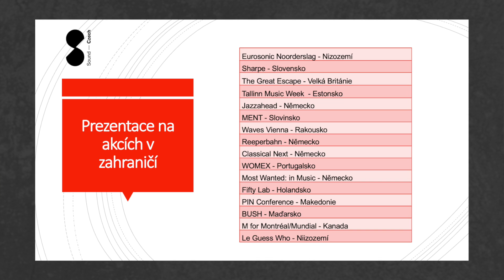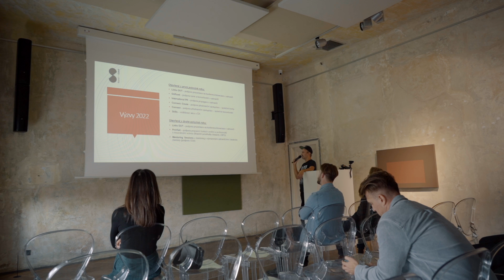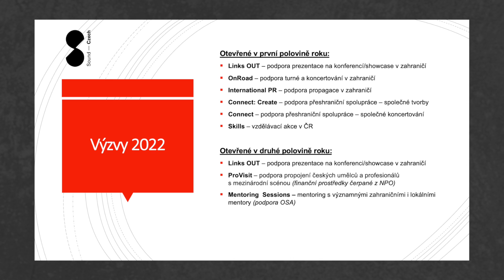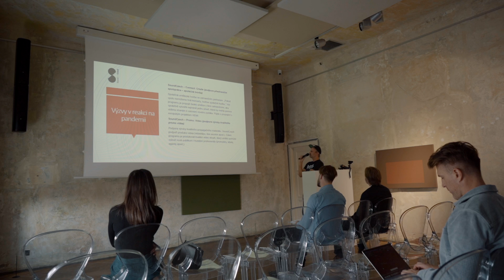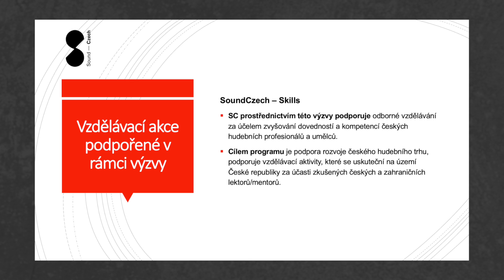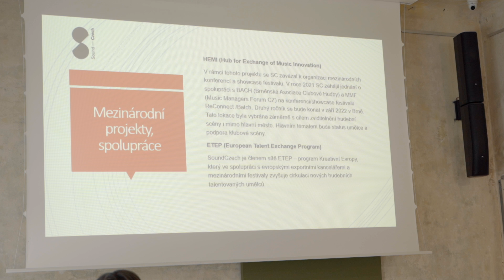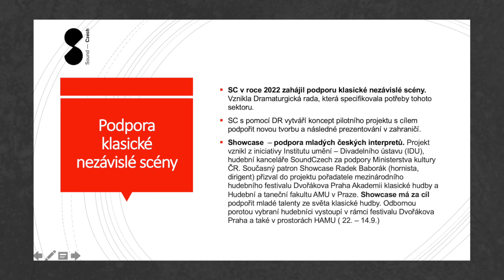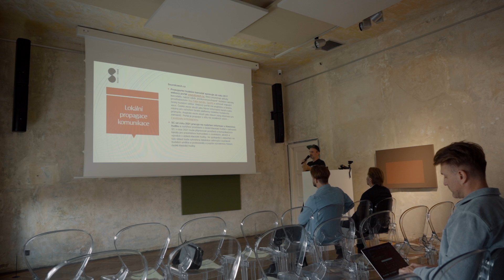SoundCzech: Aktivity a podpory české hudební kanceláře - Radek Pavlovič (PLATFORMA Music Day 2)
SoundCzech je oficiální hudební kancelář, která má za cíl pomáhat české hudbě do zahraničí, a to bez ohledu na hudební žánry. Od svého vzniku v roce 2017 je součástí Institutu umění a financovaná z rozpočtu Ministerstva kultury České republiky. Jaké finanční podpory mohou získat čeští interpreti mířící do zahraničí a jaké výzvy sledovat představil Radek Pavlovič z české hudební kanceláře SoundCzech.

PLATFORMA Music Day 2, 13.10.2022, SmetanaQ Gallery, Praha
► PLATFORMA českých nezávislých výrobců zvukových záznamů, z.s.